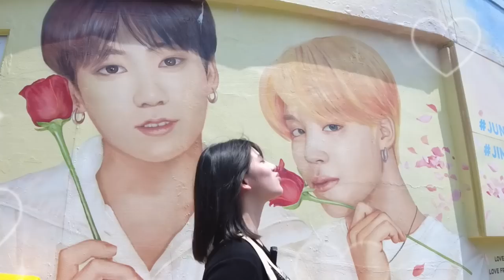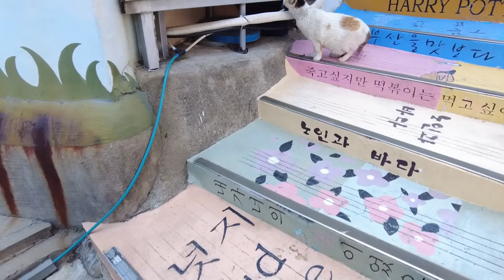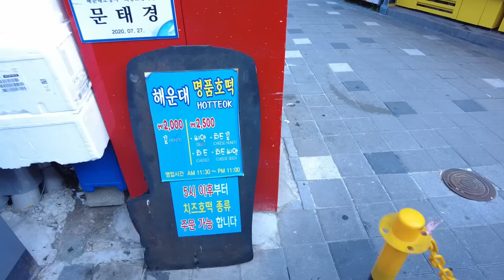Busan hotel date with cute japanese girl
부산 여행 ft @SUMIRE_TV

소개
이름 : 유리, 안아영[광동어 발음]
국적 : 홍캐인 (홍콩캐나다인)
나이 : 삼겹살